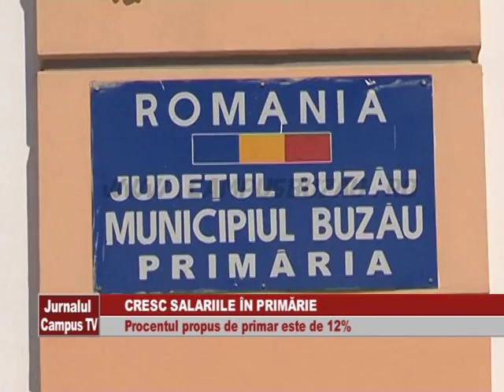CRESC SALARIILE IN PRIMARIE